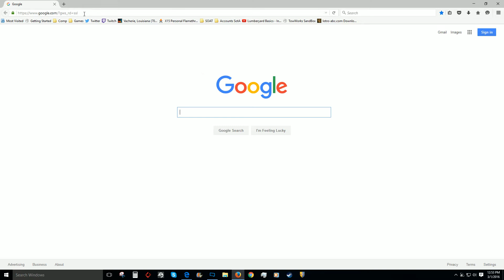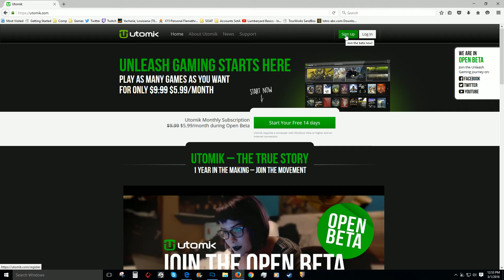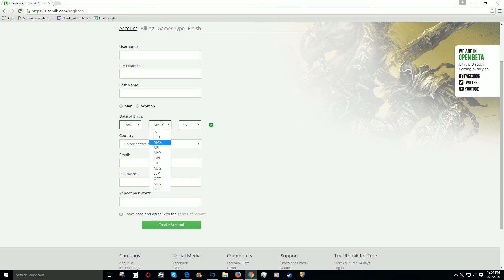Utomik Birthdate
Across 3 uptodate browers on Windows 10 Utomik registration will not accept a birth date for me if it is on the 1st of a month.